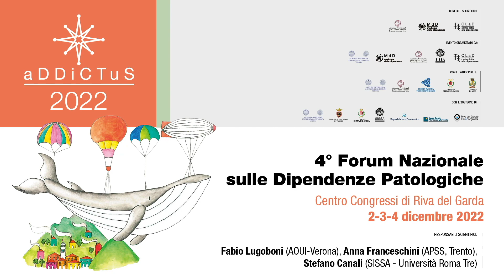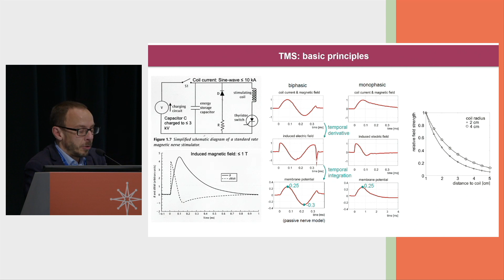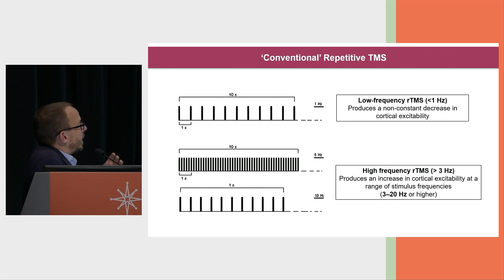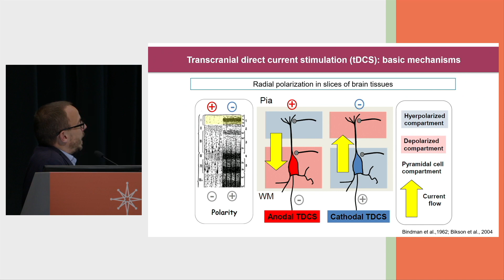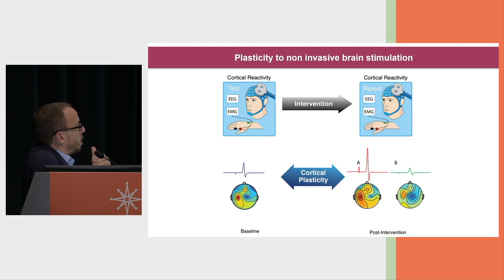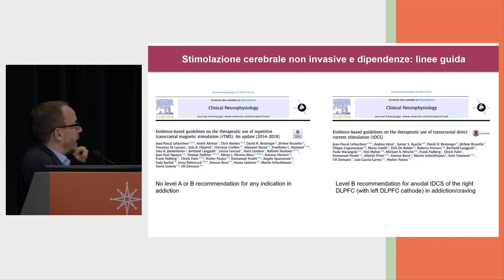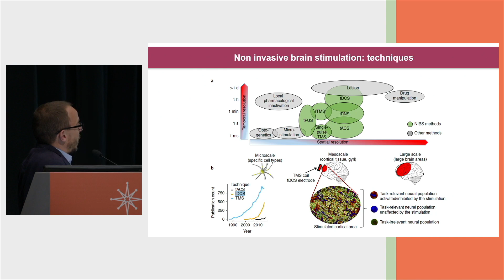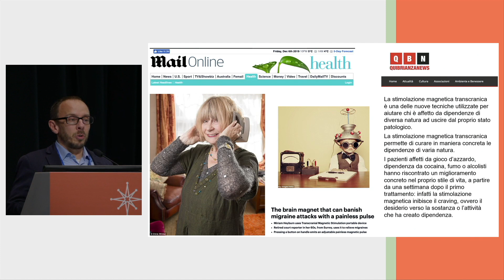Stefano Tamburin: TMS e dipendenze: prospettive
Il prof. Stefano Tamburin ad Addictus 2022 ci porta lo stato dell'arte rispetto all'utilizzo della TMS nel trattamento delle Addiction